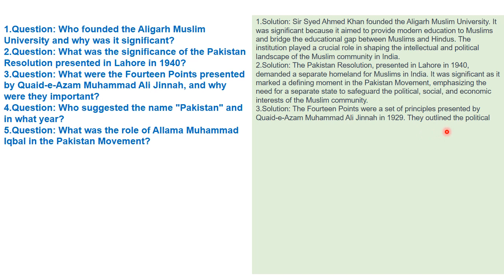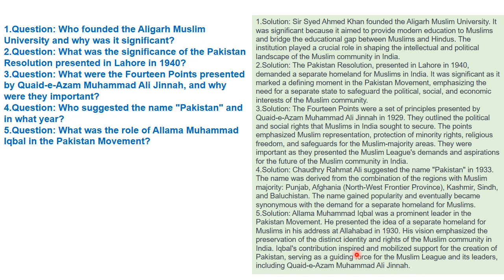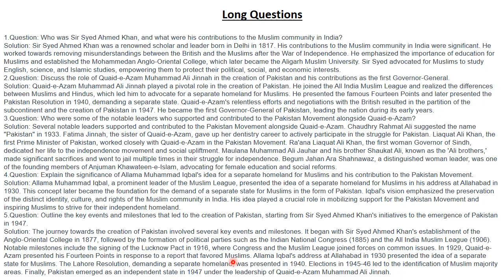SST Class 5. Unit 7. Great Leaders of Pakistan. 2nd Term Exams. Subjective. APSACS.